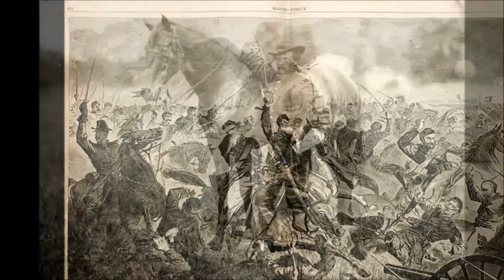The Life of a Civil War Soldier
Music
Johnny Comes Marching Home Again
Battle Cry of Freedom
Ashokan Farwell